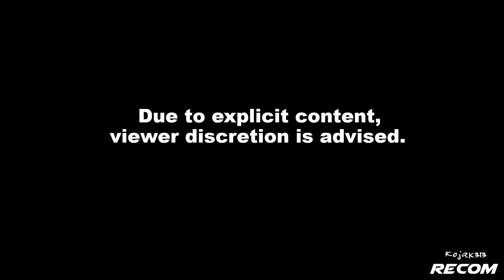Racing with Kojak - Episode 129 [HYPERCAR WEEK]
Join Kojak as he takes on the Hypercar Parade, at Trial Mountain Circuit, in the United States.

Today's car: 2006 Ferrari F430, with 727 hp